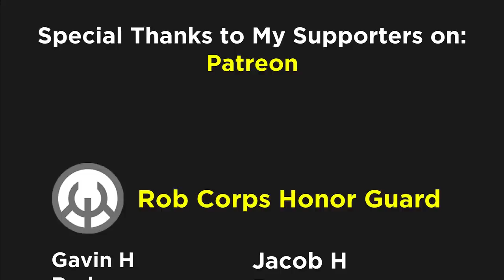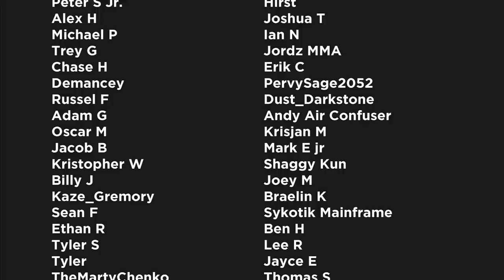Beyond Omega Level: Scarlet Witch | Comics Explained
The Scarlet Witch is a fictional superhero appearing in American comic books published by Marvel Comics. The character was created by writer Stan Lee and artist Jack Kirby, first appearing in The X-Men #4 in the Silver Age of Comic Books.

▸ Twitter.com/Comicsexplained
▸ Facebook.com/Marvelexplained
▸ Instagram.com/Comicsexplained